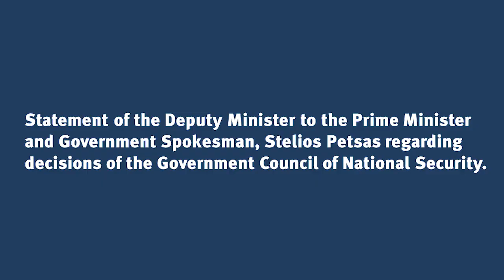Δήλωση Στέλιου Πέτσα για τις αποφάσεις του Κυβερνητικού Συμβουλίου Εθνικής Ασφάλειας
Δήλωση του Υφυπουργού παρά τω Πρωθυπουργώ και Κυβερνητικού Εκπροσώπου Στέλιου Πέτσα για τις αποφάσεις του Κυβερνητικού Συμβουλίου Εθνικής Ασφάλειας